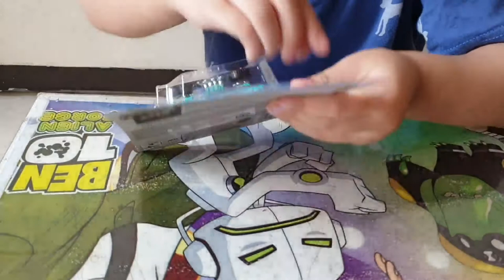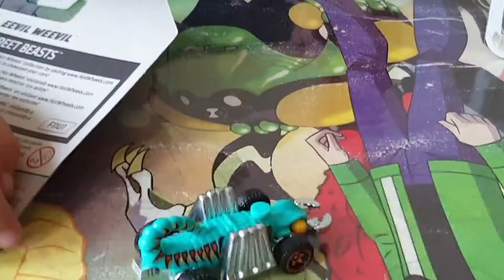Delion Review hotwheels ( STREET BEATS ) NEW !!